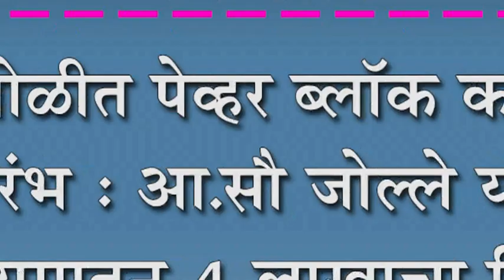कोगनोळीत पेव्हर ब्लॉक कामाचा शुभारंभ : आ.सौ जोल्ले यांच्या माध्यमातून ४ लाखाचा निधी